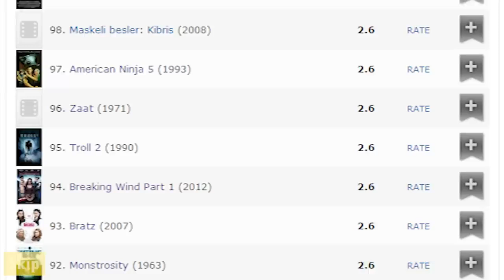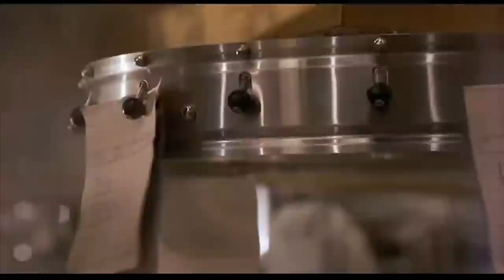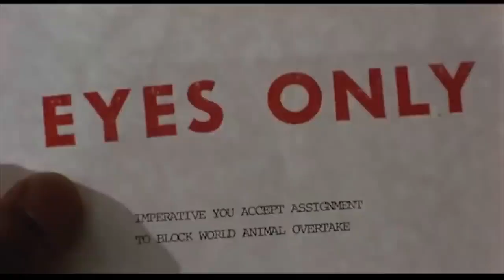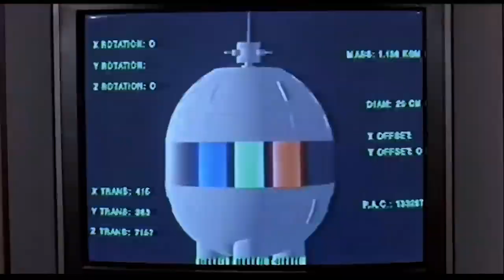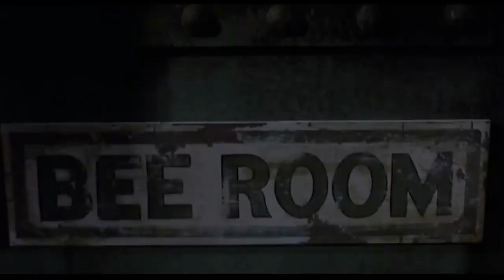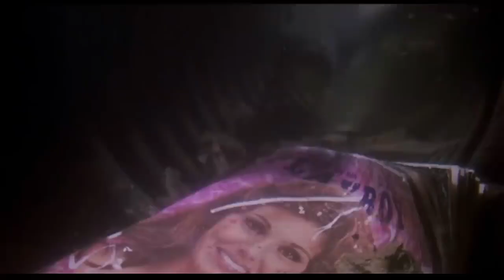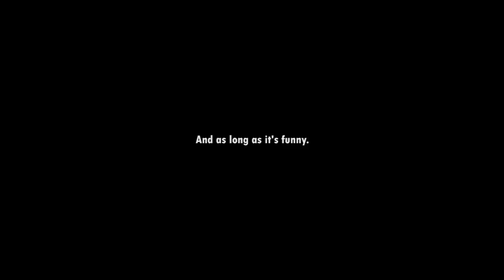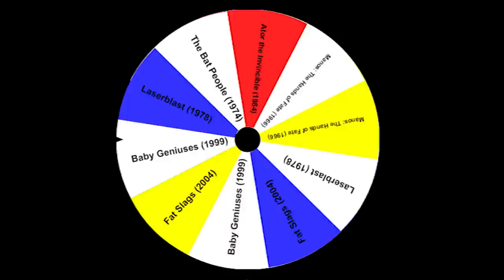Leonard Part 6 - The Search For The Worst - IHE